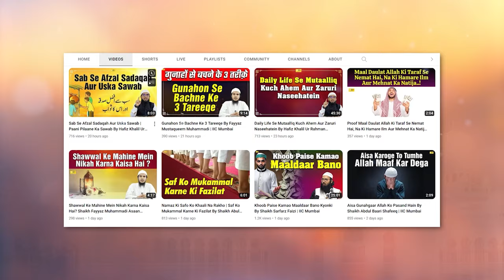Imam Tirmizi RA Ke 2 Ahem Waqiyat | Salf e Saleheen Series Ep.10 | Hafiz Khalil Sanabili IIC Mumbai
Bank Account Details:
ILM FOUNDATION
ICICI Bank
Savings account
IFSC CODE-ICIC0001028

Imam Tirmizi RA Ke 2 Ahem Waqiyat | Salf e Saleheen Series Ep.10 | Hafiz Khalil Ur Rahman Sanabili | IIC Mumbai
JazakAllah Khair